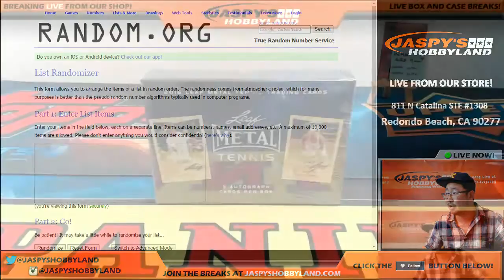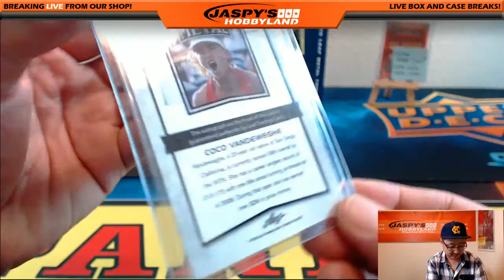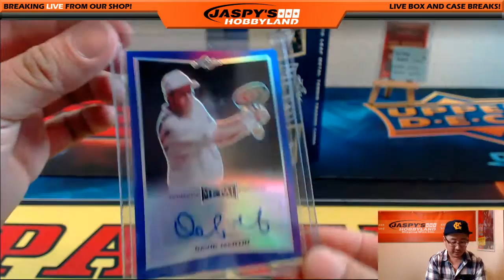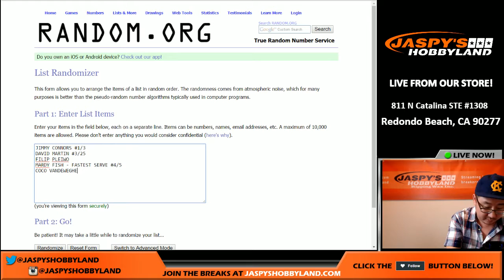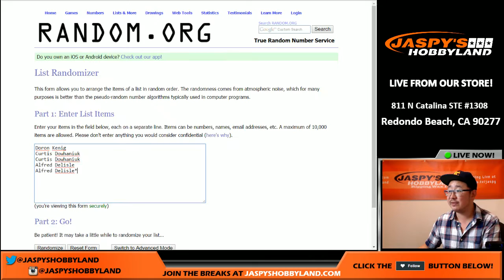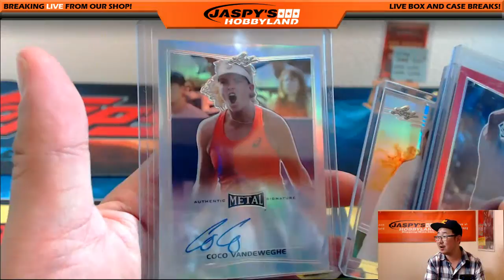09/27/16 [1Box RANDOM HIT] #10 - 2016 Leaf Metal Tennis